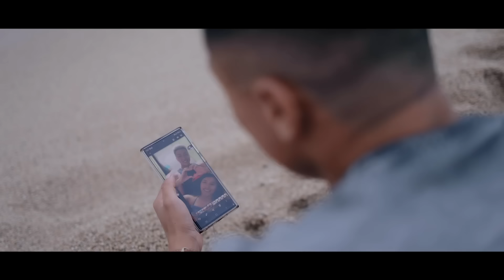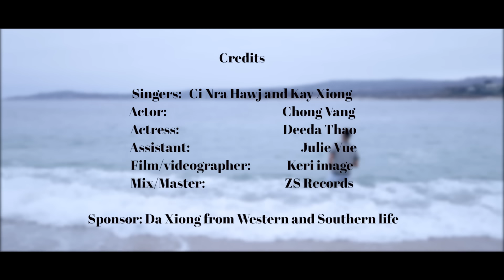Yuav Tsis Thov Hlub Ntxiv Lawm [Official MV] By Ci Nra Hawj Ft. Kay Xiong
Thank you to everyone who made this mv possible. Thank you to Kay who helped me so much with the song and mv. Always pushing me to do my best. Thank you to our friend Julie who assisted all of us through our mv. Thank you to Chong and Deeda who played such an important part in our song. You two did such a wonderful job and I couldn’t have asked anyone  better to play the roles in this song. Thank you to our videographer Keri image who captured and edited this video. You were so patient with everything and I appreciate you so much for always helping me. Thank you to ZS records for making this beautiful piece. Lastly thank you to everyone who has supported me throughout all my years of singing. I present to you my first single “Yuav Tsis Thov Hlub Ntxiv Lawm” ft Kay Xiong

Lyrics written by Ci Nra Hawj and Kay Xiong